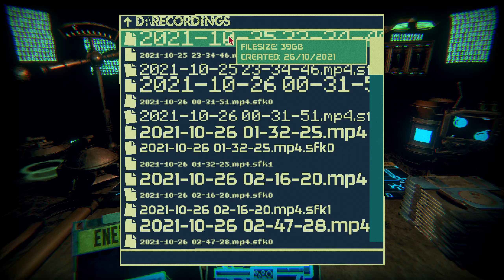B00BS.EXE | INSCRYPTION #21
Hey guys. It's Halloween week so I've decided to start this game that's impossible to describe but a lot of fun to play. The core mechanics are a CCG Roguelike, but you're also playing as the guy who's playing cards. You can get up and try and escape the room that you're trapped in while being forced to play the card game against your captor who will murder you or something if you lose. It's a trip! It's made by the same guy as Pony Island if you remember that old gem. Self aware video games that make you feel uncomfortable seem to be their bread and butter. I hope you enjoy!

you can find the game, among others, available on my nexus store which helps me keep the lights on: